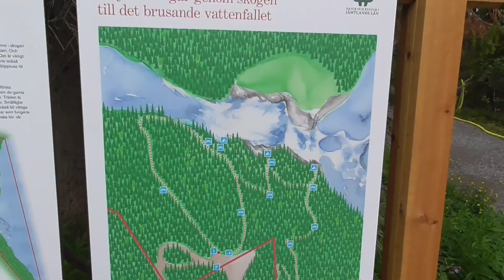Schweden mit dem Wohnmobil 2019 Teil 3 von 7 (Ristafallet, Tännforsen, Handölforsen, Ostsee ...)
Teil 3
In diesem 3. Teil gibt es Wasser in rauhen Mengen. Begleitet uns zu den imposanten Ristafallet, Tännforsen und Handölforsen.  Übernachtet wird dann im Skigebiet oberhalb von Åre bei 8,0 ° C im Hochsommer. Åre ist bekannt durch die Ski WM 1954, 2007 und 2019. Am nächsten Tag schauten wir uns dann Östersund an bevor es dann weiter in Richtung Ostküste zum Bottnischen Meerbusen ging. Hier fanden wir einen traumhaften Stellplatz direkt am Meer der Ostsee.
Begleitet uns auf unserer Urlaubstour mit wundervollen Bildern von Wasserfällen, Stromschnellen, Elchen, Nationalparks und …